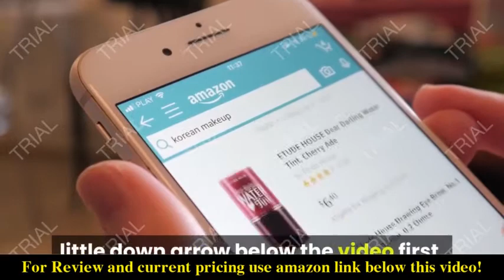Review LANROS Industrial Mini Pendant Lighting 2021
Check the price or purchase in the

PERFECT BLEND OF FASHION AND RETRO: The bubble glass pendant with handblown seeded shade, added the Edison style bulb to finish the look, gives you a timeless retro vintage touch and a clean modern aesthetic in your house (especially kitchen sink, kitchen island, stairway hall, bar or dining room, breakfast bar)
EASY AND QUICK INSTALLATION DESIGN: All our products come with a convenient installation pack(included a shade, a metal light base with a black cord and a top cap) to make it very easy to install with an Edison bulb. You need a conversion kit to mounts to the ceiling if you convert an existing light into the pendant.
BULB REQUIREMENTS:  Our products are compatible with incandescent,  LED,  CFL and halogen bulbs with E26 sockets (standard USA sockets and 60W Max).  Note:  the bulb in the picture is sold separately
HEIGHT ADJUSTABLE: Use adjustable rope (51. 54 inches), you can hang higher or lower (Pull through the cord to the desired length, and fix it by the set screw). The light is compatible with sloped ceilings, slanted ceiling to allow various hanging positions. Applicable space: 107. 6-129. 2 square feet.
100% SATISFACTION AND RETURNABLE: Your satisfaction is our top priority. If you have a problem with a transaction, just let us know and we will work with you to resolve the issue. One more thing, we Offer 30-day full refund and 1-year limited manufacturer's for all our products. The pendant light can be assured to buy!